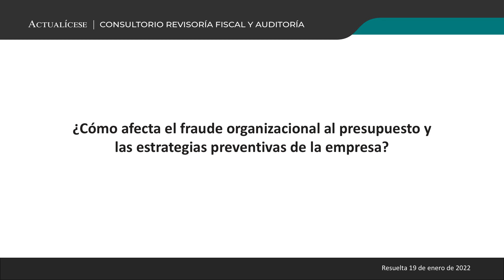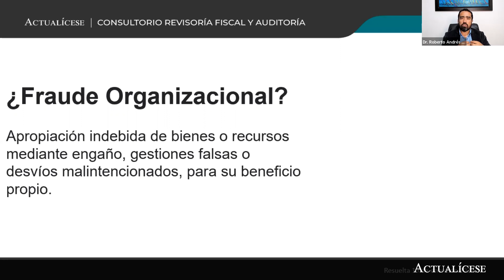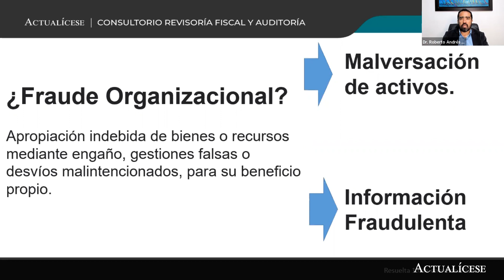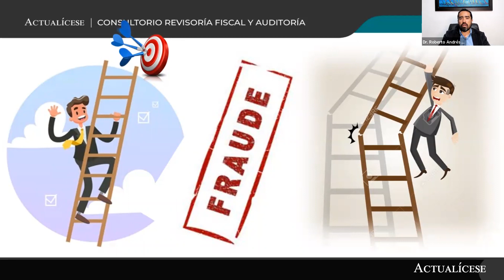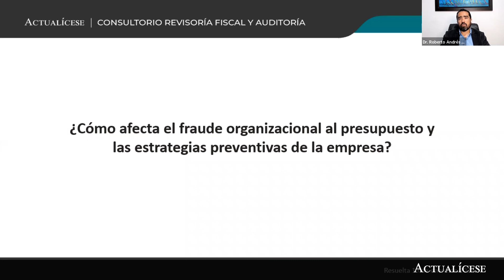Efectos del fraude organizacional en el presupuesto y las estrategias preventivas de la empresa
¿Cómo afecta el fraude organizacional al presupuesto y las estrategias preventivas de la empresa?

En Actualícese encontrarás de manera frecuente consultorios, tutoriales, charlas, webinars y tips, elaborados con los principales expertos del país en lo concerniente al tema de revisoría fiscal y auditoría en Colombia.